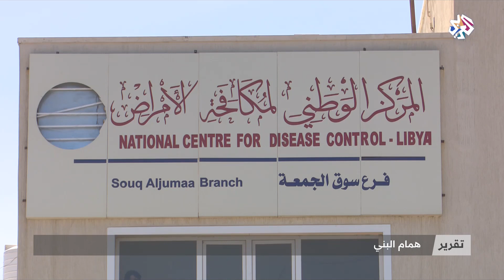دول المغرب العربي تشهد جدلا بسبب تشديد الإجراءات لمكافحة تفشي فيروس كورونا│ الساعة الأخيرة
عودة على  الجدل الحاصل في دول المغرب العربي على إثر تشديد إجراءات الإغلاق نتيجة ارتفاع أعداد الإصابات بفيروس كورونا المستجد.

▼ تابع التلفزيون العربي على مواقع التواصل الاجتماعي
فيسبوك